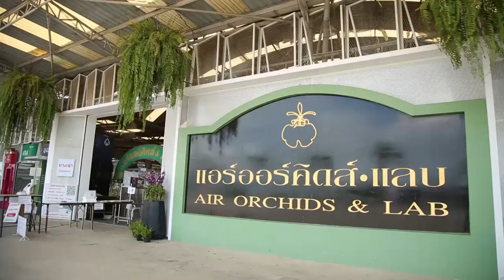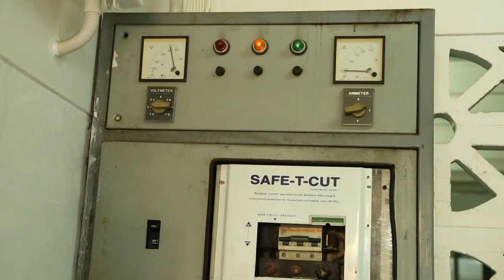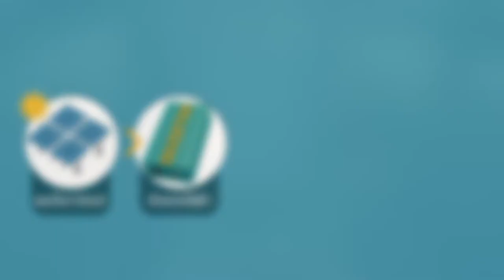906 กล้วยไม้งามเพราะพลังงานทดแทน รู้ค่าพลังงาน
ปลูกกล้วยไม้ อย่างไร ให้มีกำไรงาม? เทคนิคง่ายๆ คือ การใช้ธรรมชาติดูแลธรรมชาติ แล้วมันเป็นยังไง? ต้องชมรู้ค่าพลังงาน !

สอบถามข้อมูลเพิ่มเติม :    คุณพันธพัฒน์ คุ้มวิเชียร โทร.
ออกอ่ากาศ 24 มิ.ย.  64